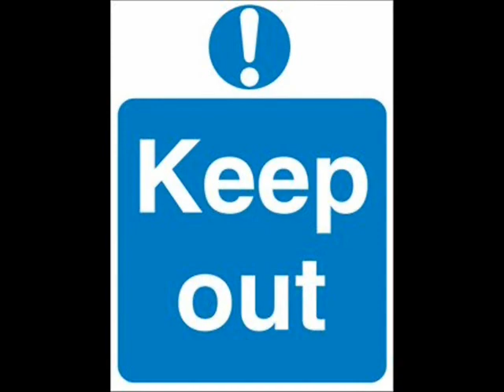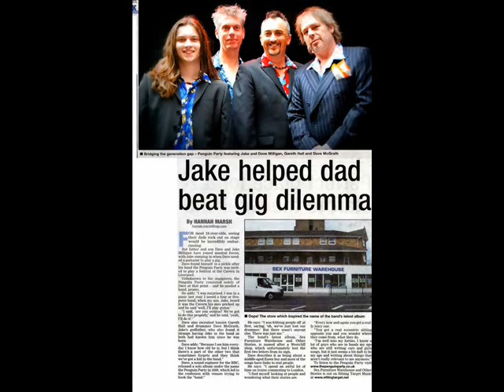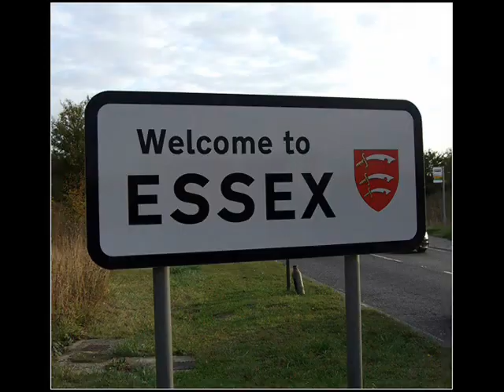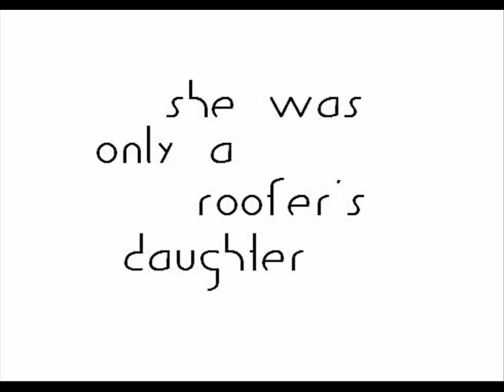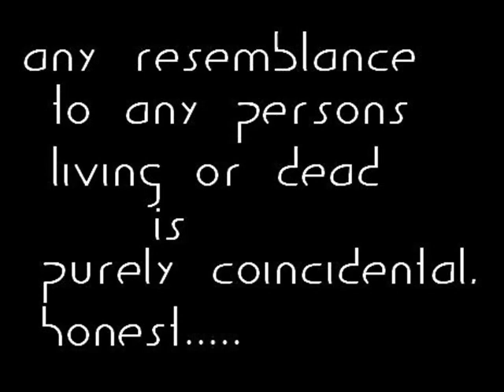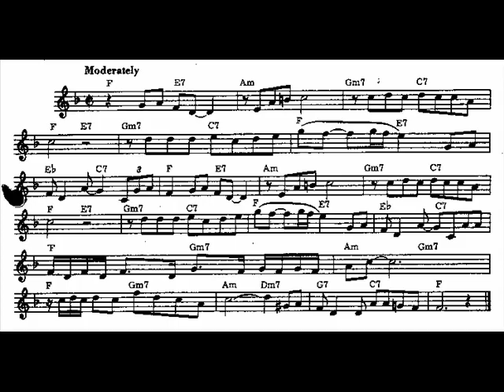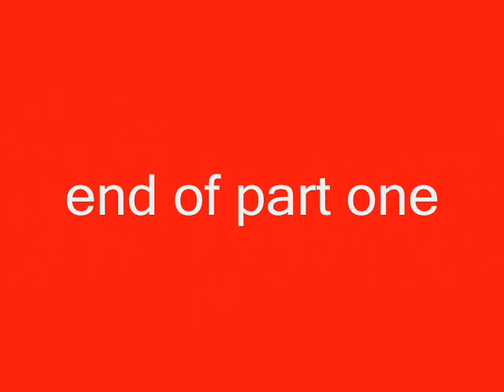Mike Mcginty interviews The Penguin Party - part 1